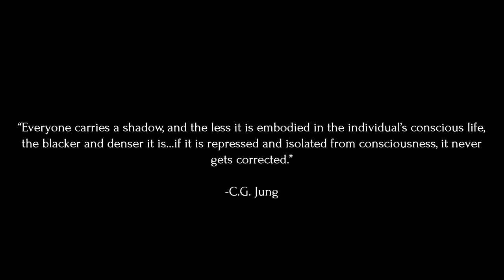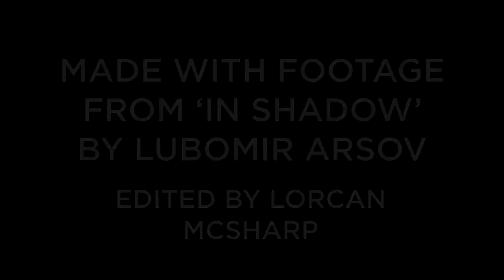Through the Shadow, Rebel Wisdom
What is the shadow? How can we integrate it? Carl Jung defined the shadow as any part of ourselves we repress or deny.

This film was made by Lorcan McSharp, using clips from various Rebel Wisdom films. lorcan's YouTube channel is